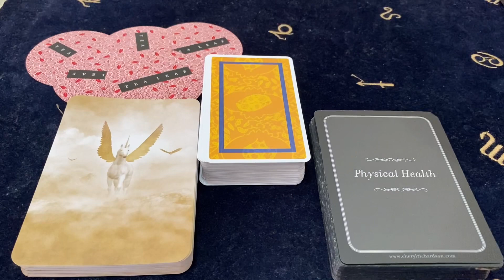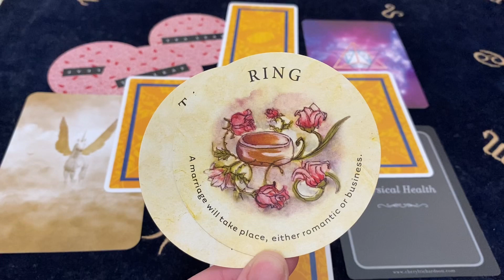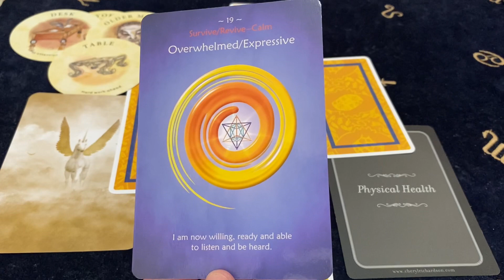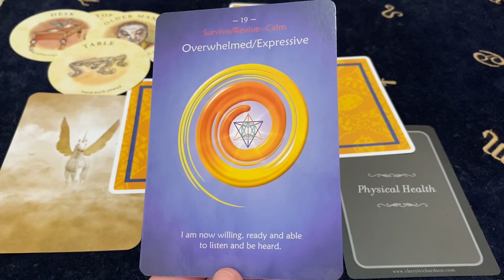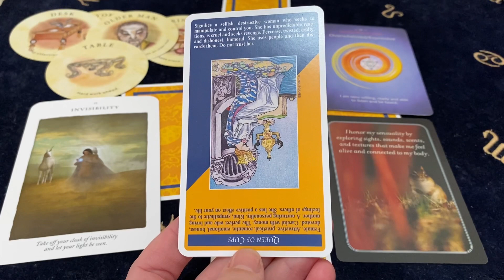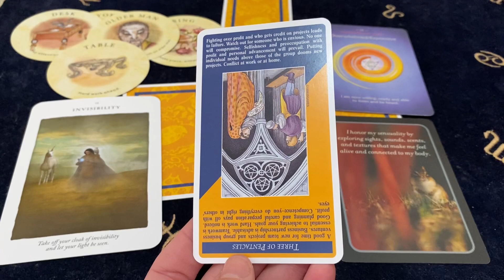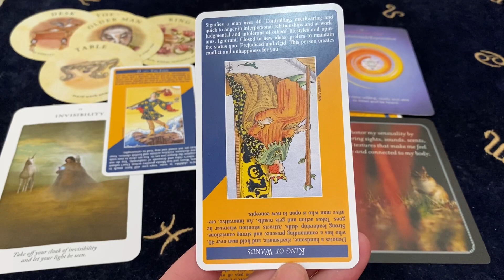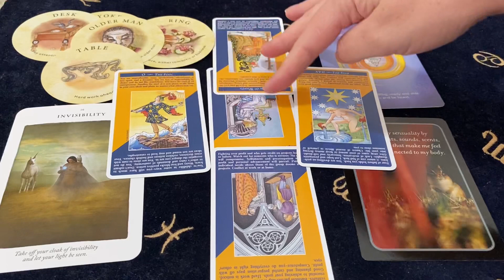SAGITTARIUS WONDERFUL NEWS! THE ANSWER YOU NEED! Feb 22 - 28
Decks Used ~
Tea Leaf Reading Cards - Rae Hepburn
Survive to Thrive Empowerment Cards - Sharon Tal
Unicorn Cards - Diana Cooper
My Daily Affirmation Cards - Cheryl Richardson
Quick & Easy Tarot - U.S. Games Systems

Thumbnail Art ~
Photo by Tengyart on Unsplash